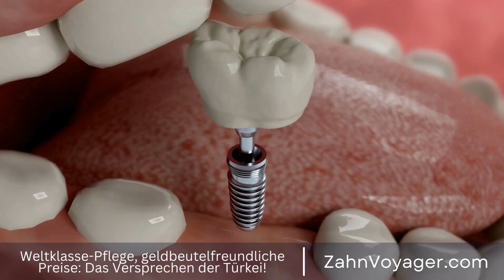Understanding Gum Disease - What Are the Best Treatment Options?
Kontaktiere uns:
Telegram Gum diseases are common and can lead to serious health issues if not diagnosed and treated properly. In this video, we will discuss the diagnosis and treatment of gum diseases, including the different types of gum diseases, their causes, and symptoms. We will also cover the importance of regular dental checkups and proper oral hygiene practices in preventing and managing gum diseases. With early detection and proper treatment, gum diseases can be managed effectively, improving overall dental and overall health.